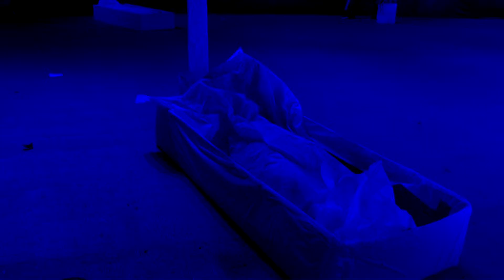dashabdi mahotsav 22